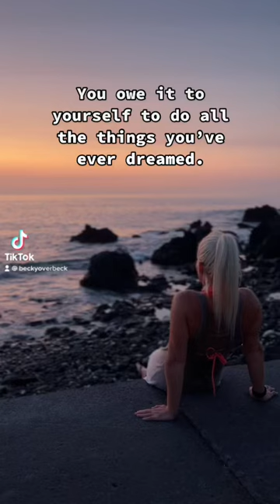You owe it to yourself to do all the things you’ve ever dreamed.